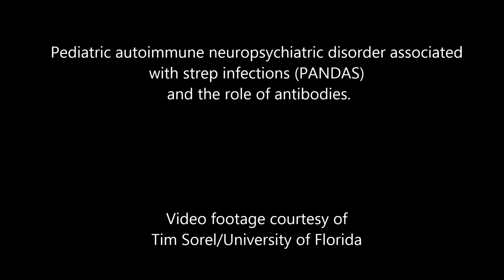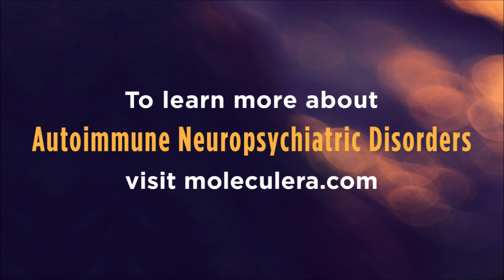Testing and the role of antibodies in neuropsychiatric disorders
Dr. Madeleine Cunningham discusses the different antineuronal antibodies tested in the Cunningham Panel and the role these antibodies play in causing PANDAS, pediatric autoimmune neuropsychiatric disorder associated with strep infections and other autoimmune encephalopathies.